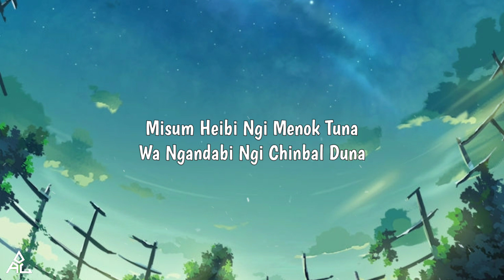KAONGAMDRABA - Derrick Athokpom (Manipur Lyric Video)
Song name - KAONGAMDRABA
Artist - Derrick Athokpom
Lyrical - Aurora Lyrical

✧ KAONGAMDRABA listen in Spotify & Shazam -
• Spotify l
• Shazam l  ♪♪♪♪♪♪♪♪♪♪♪♪♪♪♪♪♪♪♪♪♪♪♪♪♪♪♪♪♪♪♪♪♪♪♪♪♪♪♪♪♪♪♪♪♪♪♪♪♪♪♪♪♪♪♪♪

🎤Lyrics -
Misum Heibi Ngi Menok Tuna
Wa Ngandabi Ngi Chinbal Duna
Kaei Paokhum Bu Changningli Efamda ...
Chatkharo Ngdi Efamdagi
Amuk Hanna Halklanu
Lamdam Tamna Leikharo
Lamdam Tamna Chatkharo

KAONGAMDRABA Ngei Wari Kayado
Ningsing Duna Asum Leihouri
Nggi Eigi Ngi Eigi Wari Kayado ... (Kayado ...)
Ngna Sakhiba Wasak Kayado
Sungthang Tariye Ngasisu
Chatkho Lapkho Ngdi Efamdei ...(Efamdei ...)
Lamdam Tamna Leikharo
Lamdam Tamna Chatkharo
Lamdam Tamna Leikharo
Lamdam Tamna Chatkharo

Hmm ...
Lonthok Taba Thamoiduna Wahang Kaya honglambai
Pirangsina Poukhum Oina Sinnajakhiba
Puba Ngamdra Thamoi Ni Ngi Damak Khangbada
Hangja Ningba Wahang Kaya Hangnam Khidaba

Khangjaba Mahak Tusa Nongmadi Sidara
Chatkhini
Thokloi Leite Ngna Chat Khibagum Ukhibagum
Kouthok Lo Hyrambada Nachil Duna Nungsingle
Hydaba Oisanu Ngna Hykhiba Gum ...

Warourudi Kanadasu Tanarudi
Thangkhibani Ngidi Ngdi Lamjaba Lambiduda
Matik Chadi Khamjabagi Etik Leite Nahakpu .. uuu ..

Sungthang Tariye Ngasisu
Lamdam Tamna Leikharo
Lamdam Tamna Chatkharo
Lamdam Tamna Leikharo
Lamdam Tamna Chatkharo ♪♪♪♪♪♪♪♪♪♪♪♪♪♪♪♪♪♪♪♪♪♪♪♪♪♪♪♪♪♪♪♪♪♪♪♪♪♪♪♪♪♪♪♪♪♪♪♪♪♪♪♪♪♪♪♪